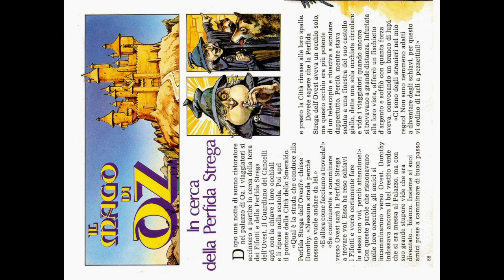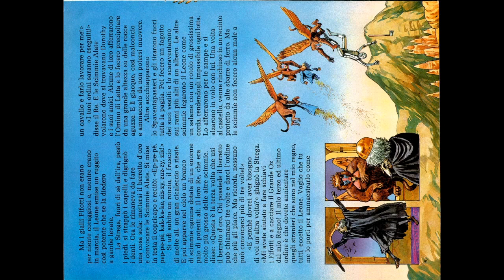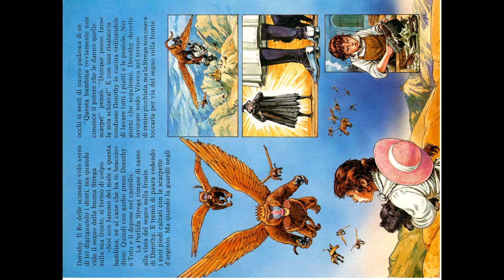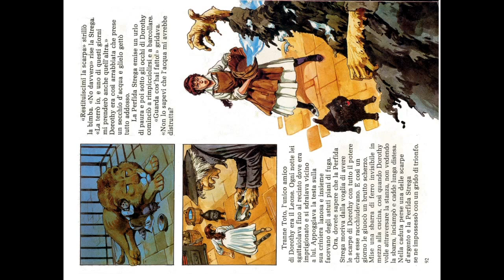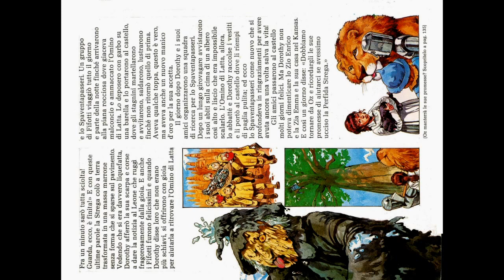Il mago di OZ: in cerca della perfida strega (ep.4)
mago OZ  iRaccontastorie